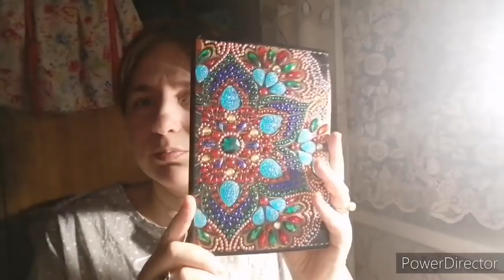Приготовила салат, вопросы и ответы.